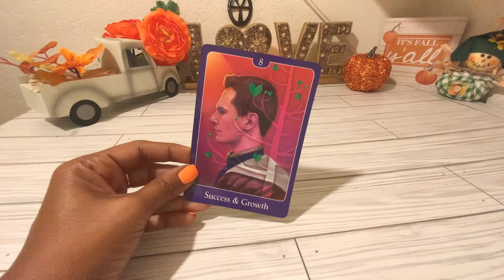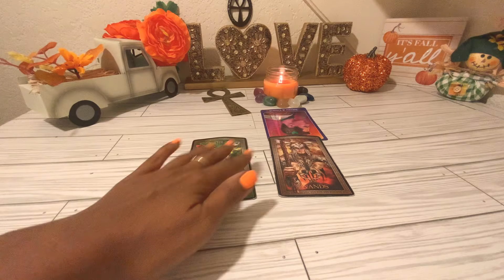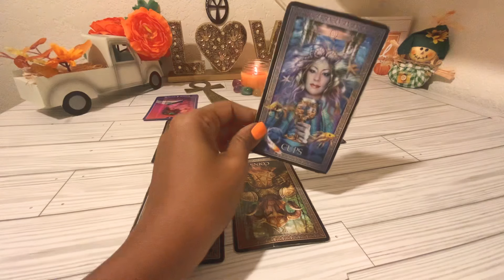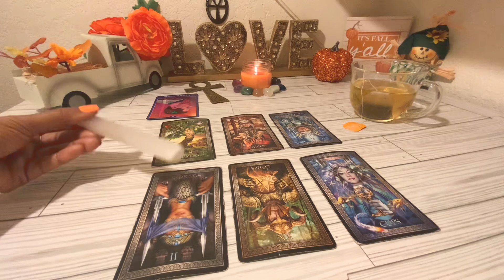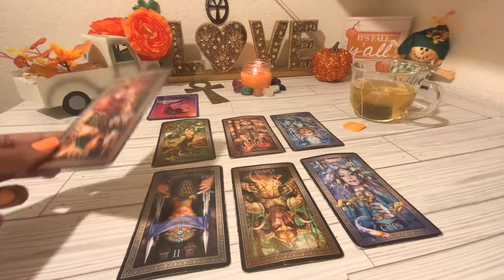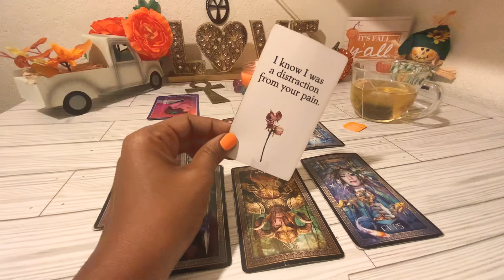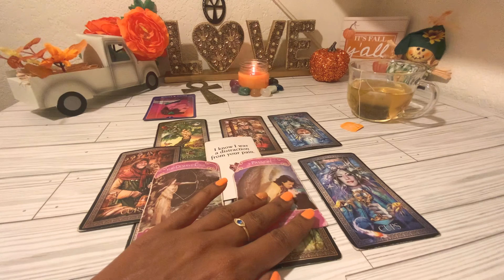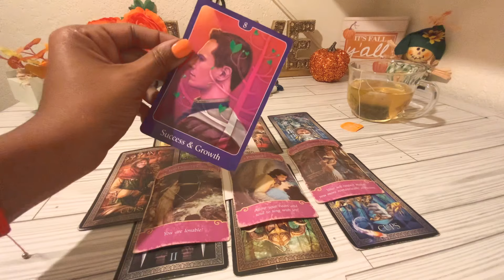CAPRICORN ♑️ I☝🏽KNOW WHAT I WANT🧡NOW AND THAT IS YOU👀 LETS HAVE THIS TALK 🤷🏽‍♂️IM DONE!